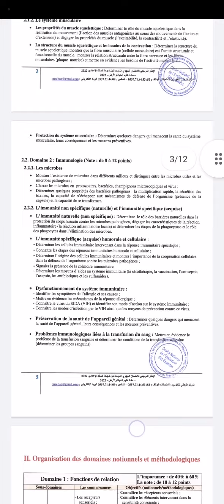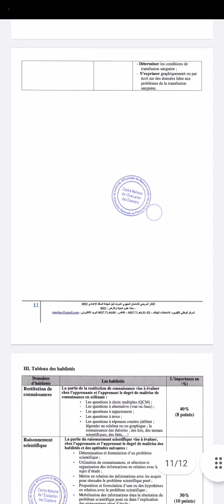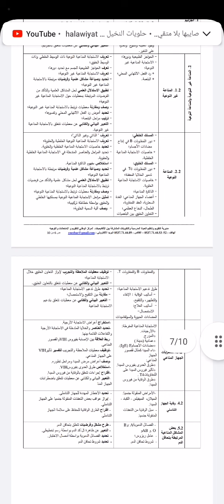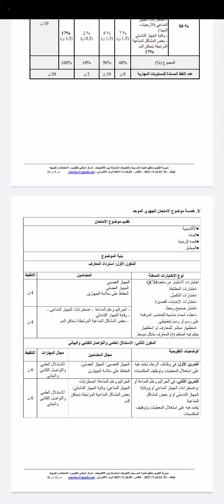تصحيح الاطار المرجعي لمادة علوم الحياة والارض الثالثة اعدادي